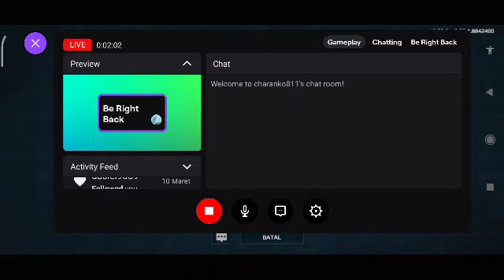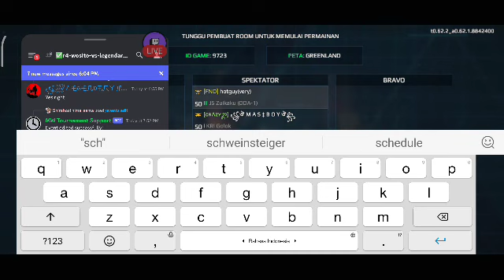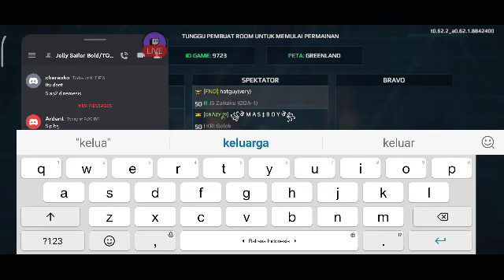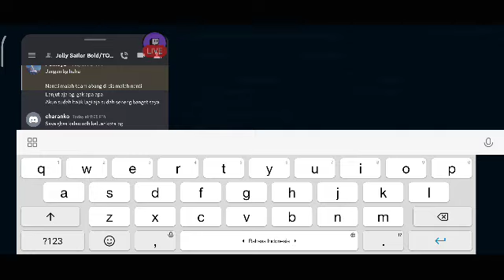BULLDOG vs MAKAV3LI [Fanplay Vietnam] [Old Strongers Tournament]